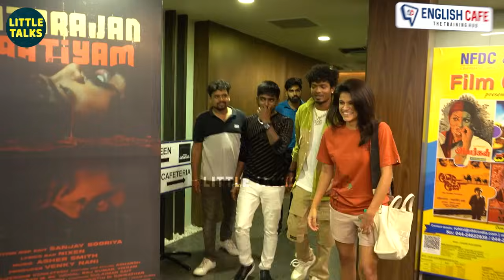அடிப்பாவி இப்படியா பங்கமா கலாய்ப்ப🤣 Maya, Poornima & Jovika’s Fun Candid Moments - Exclusive